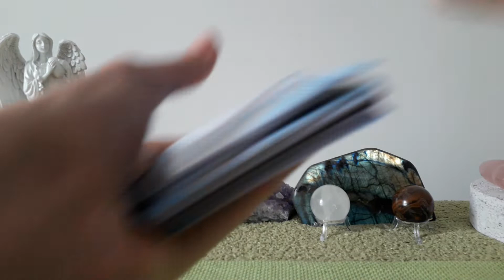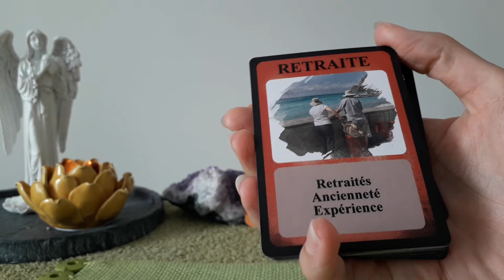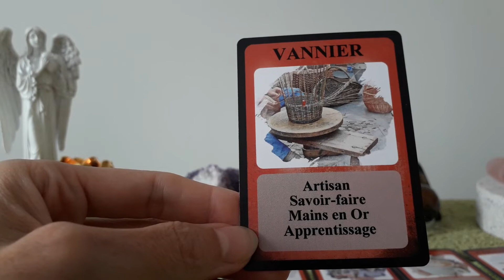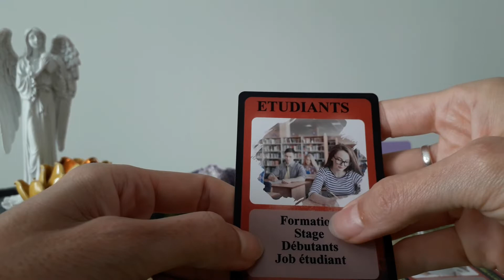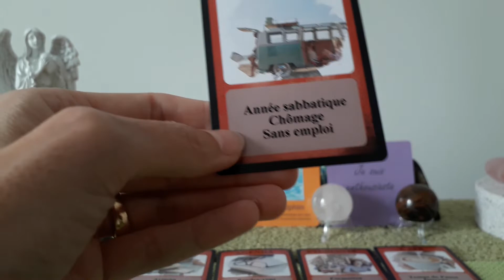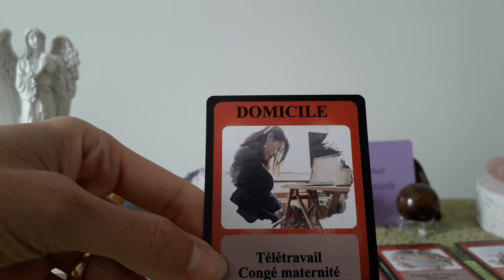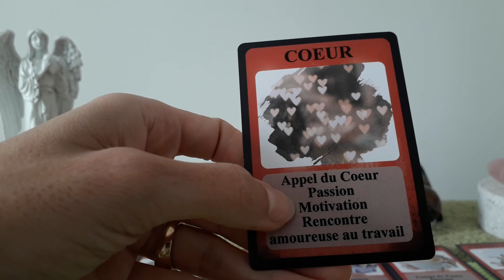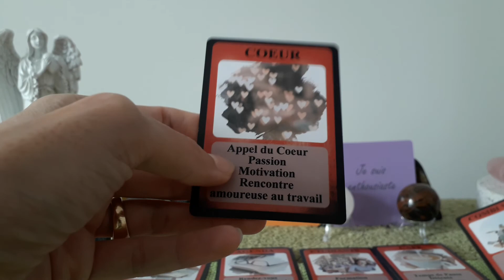Guidance ✨Tirage Professionnel 🍀Sagittaire♐ Septembre 2020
Guidance et Tirage professionnel pour les personnes du signe astrologique du Sagittaire, de l'Ascendant ou du signe Lunaire.
Tendance sur le mois de Septembre.
Cela ne parlera pas à tout le monde, prenez uniquement ce qui résonne en vous.🙏 Regardez également les autres vidéos pour avoir des compléments d'informations.

Oracles utilisés :
Les Affirmations positives de Stéphanie B.
Les Cartes Lumière de Lise Bartoli
Le Monde du Travail de Stéphanie B.

Pour un soin énergétique à distance Reiki ou Access Bars prendre rdv

Stéphanie B.